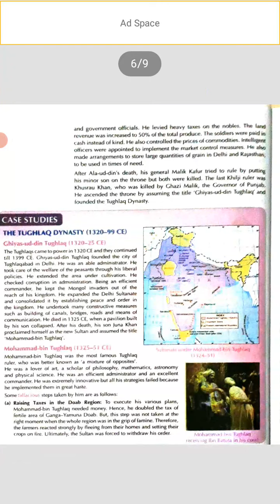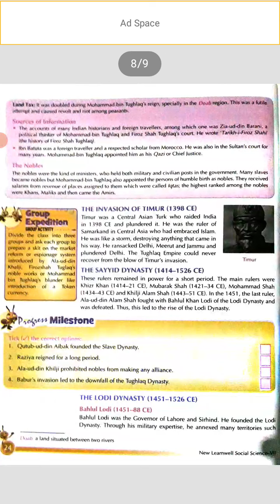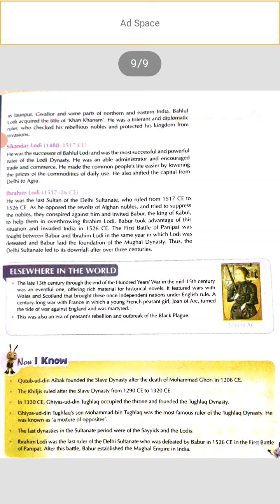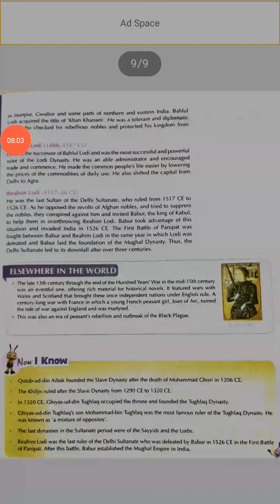SST CLASS VII HISTORY LESSON 3